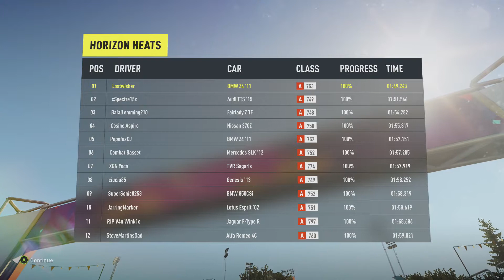Forza Horizon 2 - First Impressions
Welcome back to first impressions, everyone! This time, it's Forza Horizon 2 from Turn 10 Studios, the second in the open-world racing variant of the popular racing sim! This game is... gorgeous!

Want to see more Forza Horizon 2?

What First Impressions video do you want to see next?